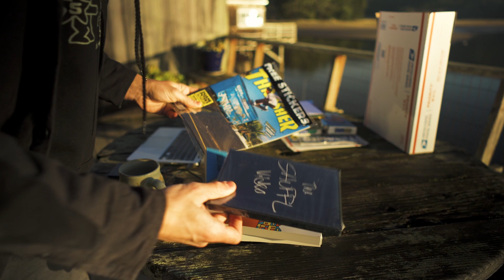Last Swims : Walker Ryan in the North Bay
Walker Ryan back home in Northern California

New book and video part dropping soon

Filmed and edited by Ewan Bowman

Photography by Dan Zaslavsky